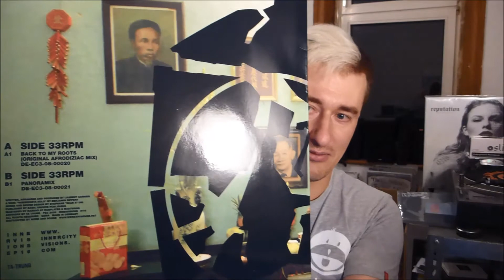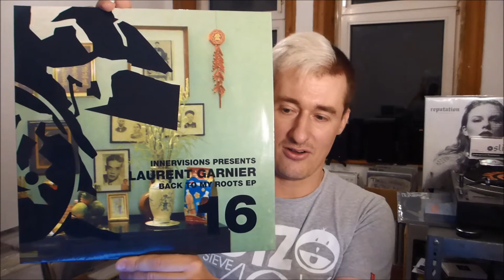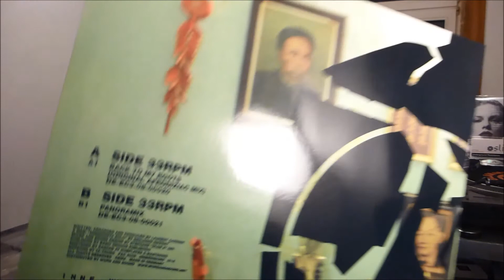vinyl talk: laurent garnier - back to my roots ep | baze.djunkiii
timeless music is timeless and this one's a classic for sure.

next show:
18.08.2k18 Platinum Garage @ Beat Boutique / Hamburg
24.08.2k18 Wax Unlimited @ Beat Boutique / Hamburg
24.08.2k18 90s Rave Radio - Superstition Special @ emsvechtewelle.de
31.08.2k18 E-Werk / Erlangen
01.09.2k18 Elastica @ Maze / Berlin
06.09.2k18 Our House @ Beat Boutique / Hamburg
22.09.2k18 Reeperbahnfestival x Mojo Jazz Cafe / Hamburg
27.10.2k18 Our House @ Cafe Holler / Deggendorf
09.11.2k18 Tuntenball @ Fabrique - Gängeviertel / Hamburg

mixtape out now:
baze.djunkiii presents transmissions from the underground vol.1 [jahmoni music 401]

more baze.djunkiii @